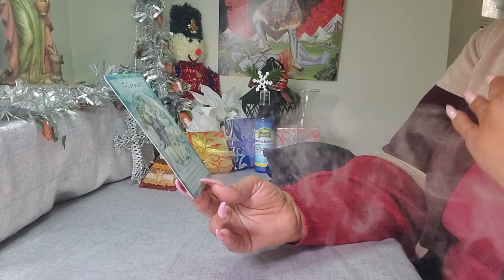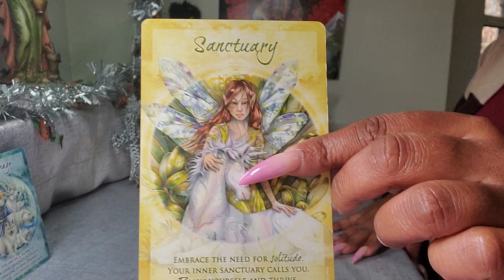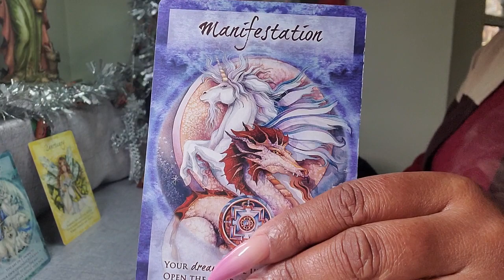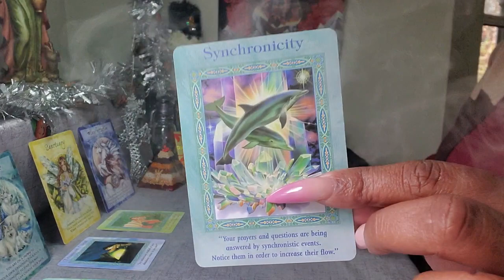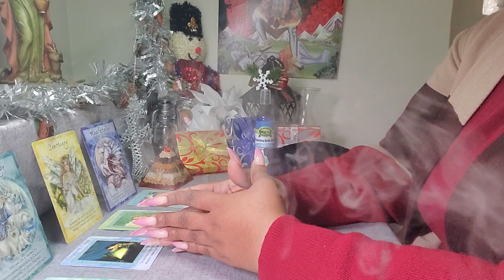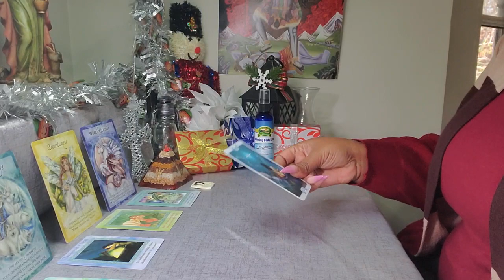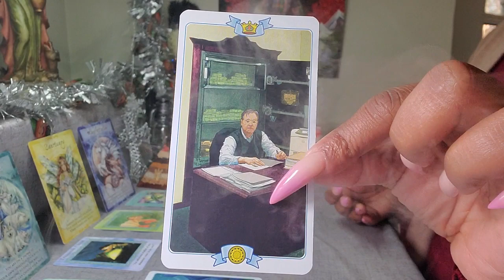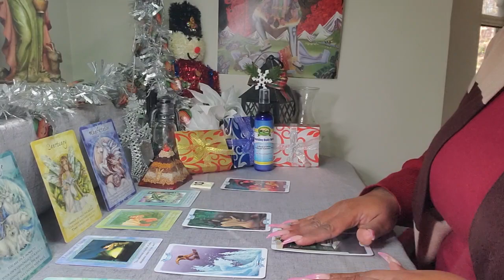Sagittarius ♐ Your Next 72 Hrs. ( December 23 - 25 ) General Tarot Reading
For your spiritual supplies also Products for Removing blockages and Clearance of Negative energy 10% discount use code (Eyes10) click the Disclaimers The link above, for spiritual products is an affiliate link with happinessblends.com. I will receive a small advertising fee each time those links are used.